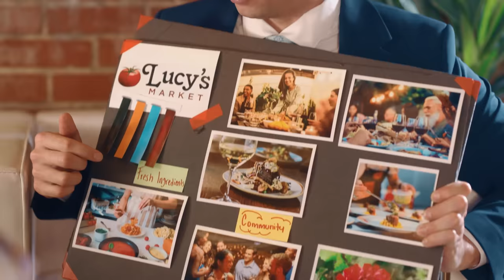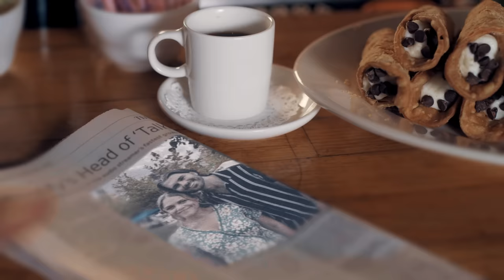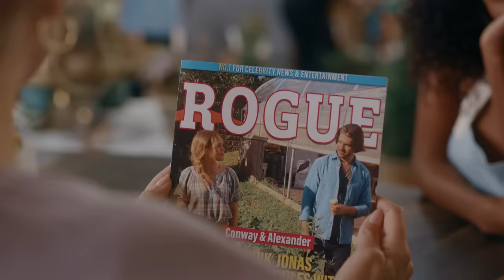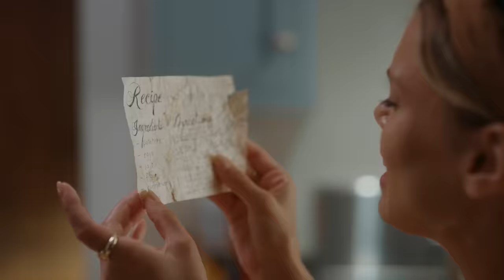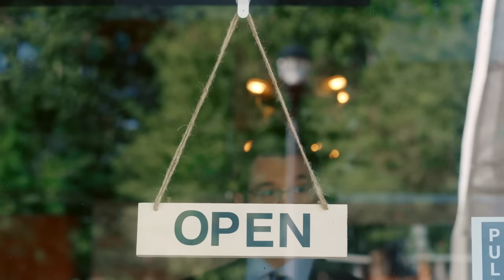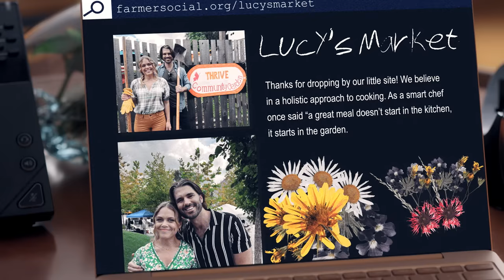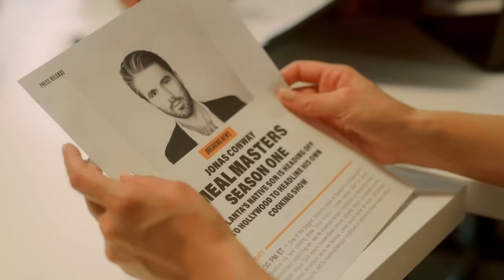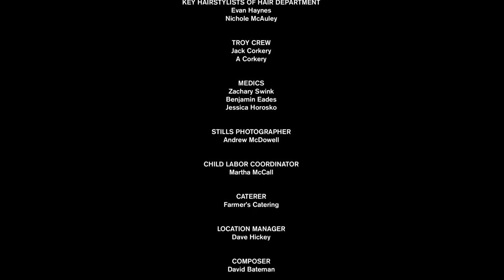Love's Secret Ingredient (2023) | Full Movie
The owner of a struggling organic market is forced to team up with a bad-boy celebrity chef to create a line of meal kits and revive each other’s reputations.

Cast: Brianna Cohen - Chris Connell
Director: Dave Thomas